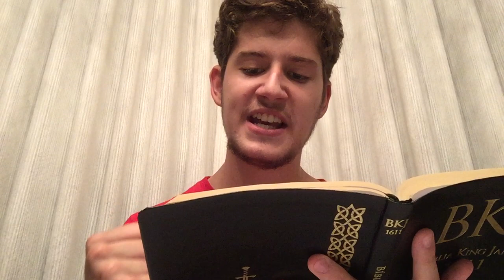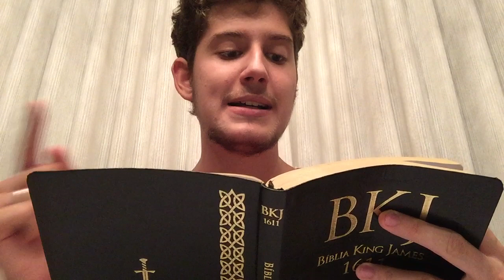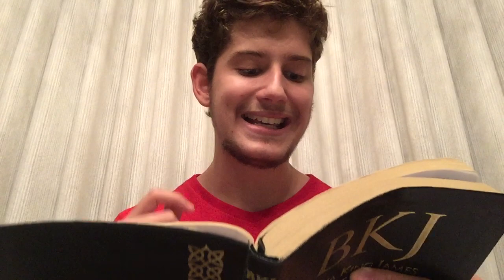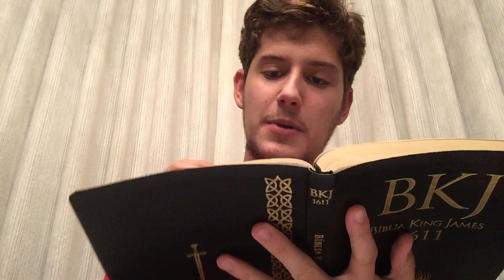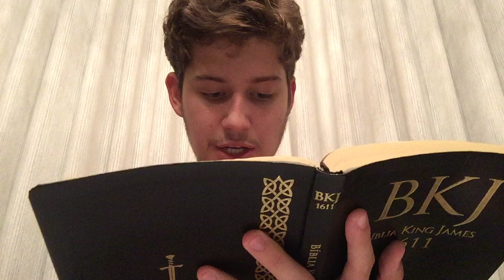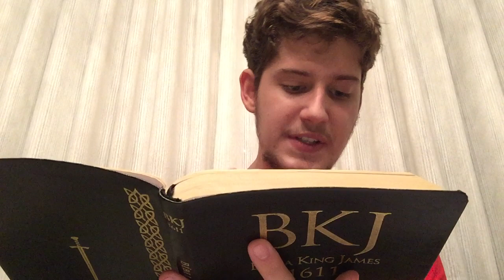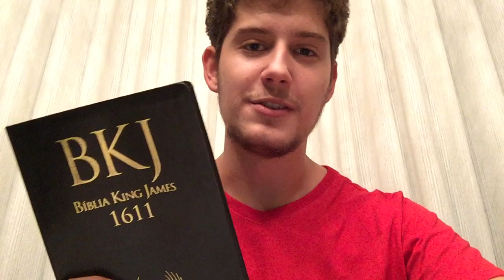Rep.1: O que é um Reprovado? (Jeremias 6:30)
Jeremias 6:30
Romanos 1
2 Timóteo 3
Tito 1
2 Coríntios 12

PECADO:
Romanos 3:23
Eclesiastes 7:20
Tiago 2:10-11
Isaías 64:6
Romanos 6:23
Apocalipse 21:7-8
FÉ:
João 3:16-18
João 3:36
João 5:24
Efésios 2:8-9
Romanos 11:5-6
Romanos 4:1-8
Mateus 5:17-19
Colossenses 2:10-14
Gálatas 2:16
VIDA ETERNA:
1 João 5:7-13
Tito 1:1-2
Tito 3:4-7
Mateus 7:21-23
João 6:39-40
Naum 1:7